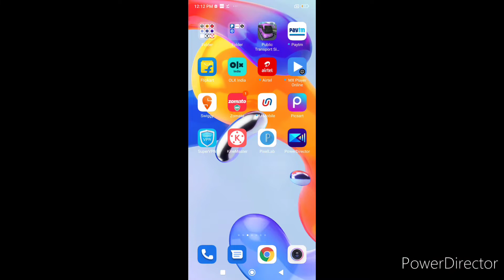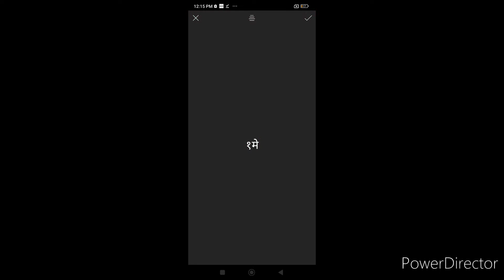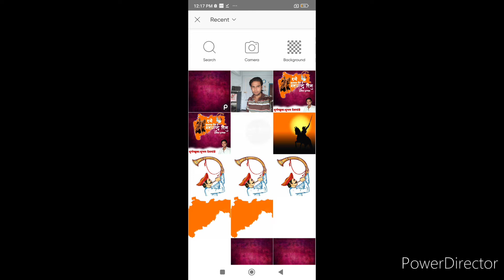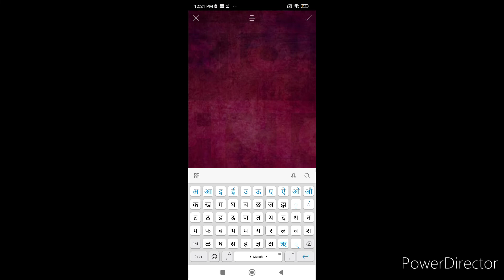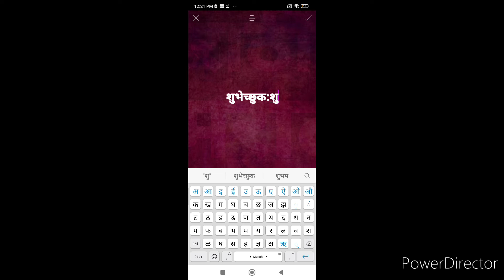Maharashtra din banner editing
शुभम टेक्निकलच्या सर्व रसिकप्रेक्षकांना महाराष्ट्र दिनाच्या हार्दिक शुभेच्छा